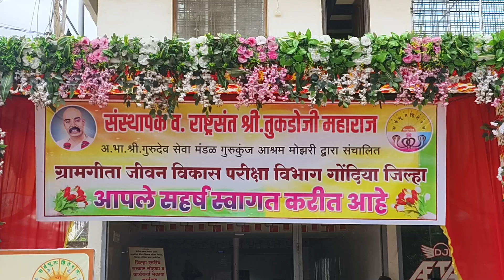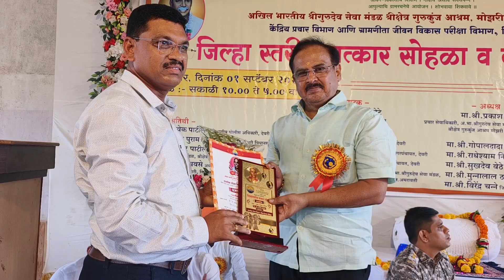GB NEWS GONDIA ग्रामगीता जीवन विकास परीक्षा विभाग जिल्हा गोंदिया- सत्कार सोहळा -२०२४